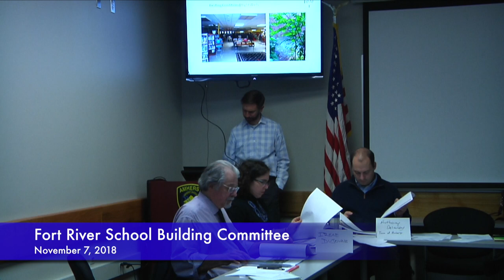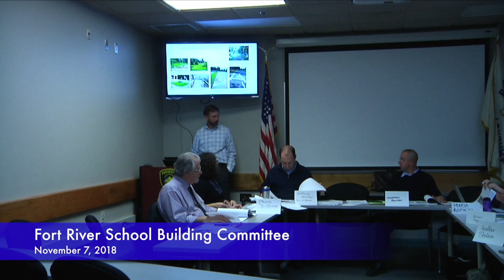Fort River School Building Committee: November 7, 2018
A meeting of the Fort River School Building Committee on November 7, 2018